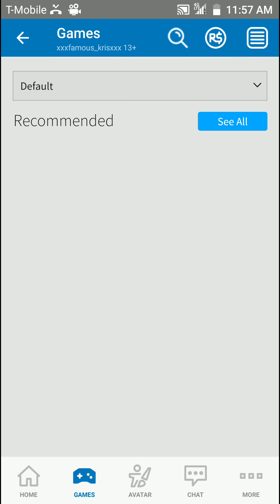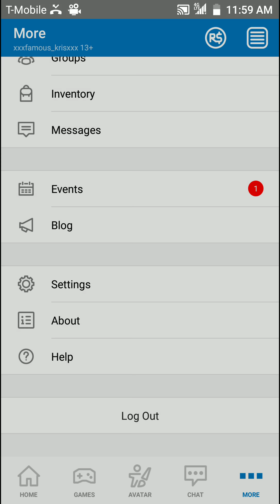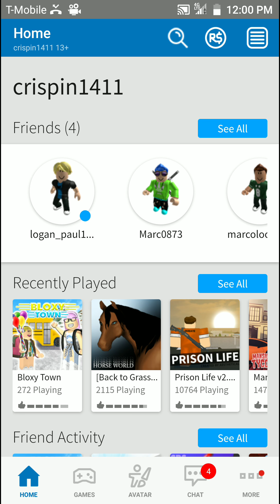Playing Roblox the game is prison life